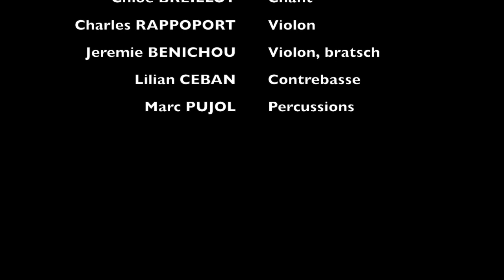Musiques et danses roumaines à Montreuil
Musiques et danses roumaines